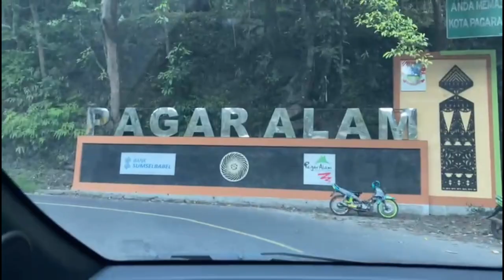John Denver } Country Roads, Take me home (a story about a trip to mount dempo)